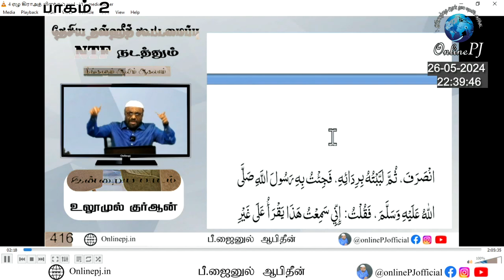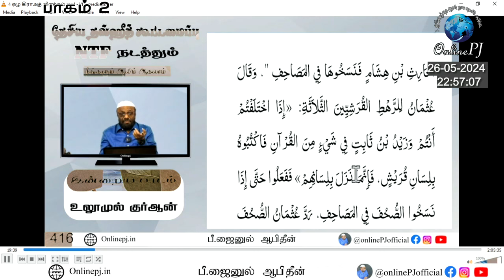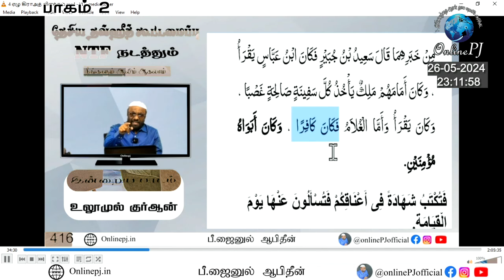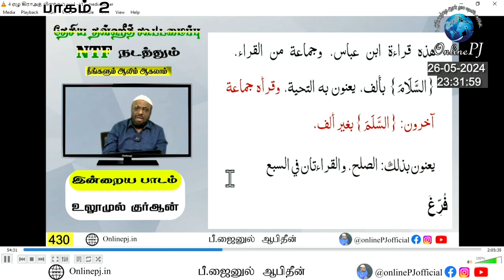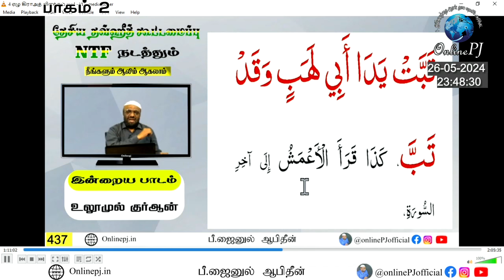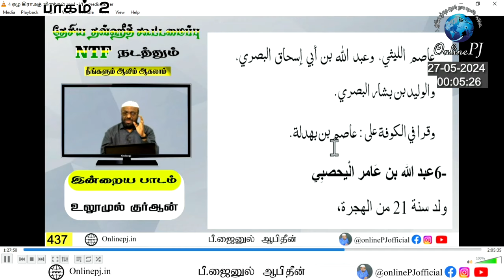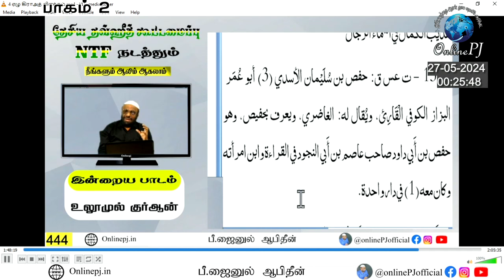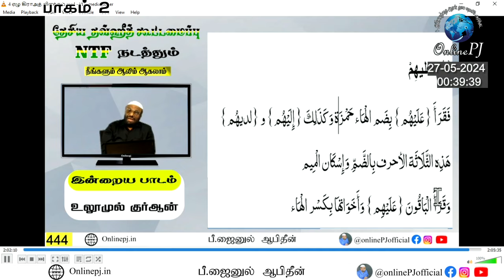ஹதீஸ் கலையை பற்றி அடிப்படை அறிவுகூட இல்லாதவர் இந்த அப்துல்லாஹ் உவைஸ் - பாகம்-02